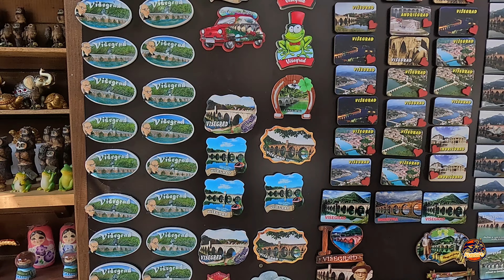Višegrad most Mehmed pase Sokolovića Historija i ljepota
Višegrad Bosna i Hercegovina historija grada i most kao simbol grada
VIŠEGRAD
Višegrad leži na rijeci Drini, u prostranoj kotlini, na brežuljkastim padinama koje se blago uzdižu u planine visoke preko 1000 metara.
Grad je poznat po kamenom mostu starom 500 godina poznat kao "Na Drini Ćuprija". Podigao ga je Mehmed Paša Sokolović. Grad je poznat jos po pjesniku Ivi Andriću, te po  Andrić gradu u kojem se nalazi oko pedesetak objekata, te se nalazi spomenik Ivi Andriću te spomenik Njegošu, a nedaleko od mosta nalazi se spomenik Mehmed Paše Sokolovića.